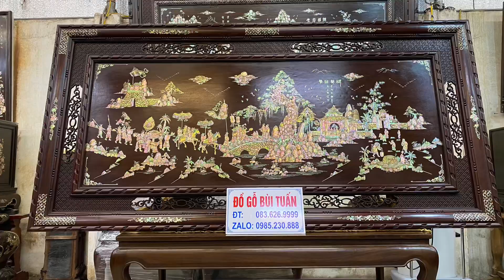TRẢ HÀNG KHÁCH HƯNG YÊN-TỦ CHÈ GỤ TA-0836269999-0985230888(ĐỒ GỖ CŨ BÙI TUẤN)10-3-2021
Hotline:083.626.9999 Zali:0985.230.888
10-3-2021 ĐỒ GỖ CŨ BÙI TUẤN